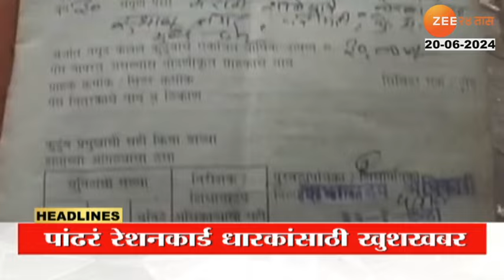Top Headlines Today | टॉप हेडलाईन्स | 07.00 AM | 20th June 2024 | झी २४ तास | Zee24taas